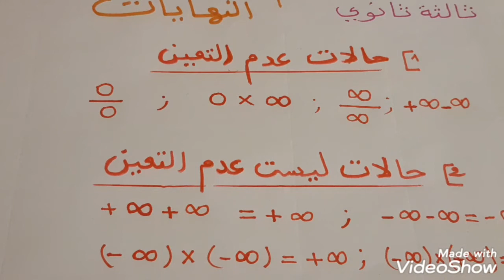حالات عدم التعين و حالات ليست عدم التعين لسنوات الثالثة ثانوي علمي😊